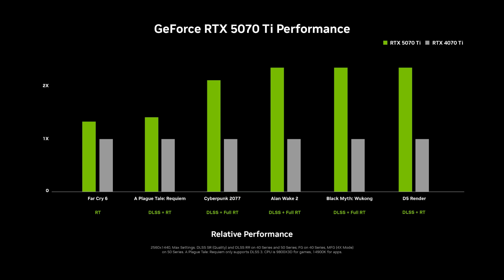RTX 5070 Ti: The Price & Specs That Will BREAK GAMING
The specs and price of the Nvidia RTX 5070 Ti have been revealed. Its launch date is set for February.
Is RTX 5070 Ti 2 times in performance as the 4070 Ti?

Find out all the details in this video!
01-Board and SKU
02-GPU
03-SMs
04-CUDA Cores
05-Memory
06-Memory Bus
07-Memory Speed
08-Memory Bandwidth
09-Power Connectors
10-TDP
11-Display Connectors
12-PCIe Interface
13-MSRP
14-Announcement
15-Launch
16-Price
17-Source